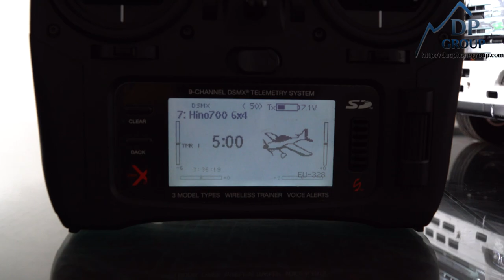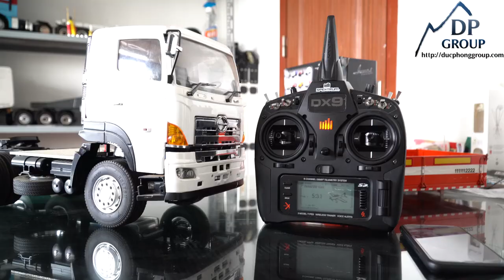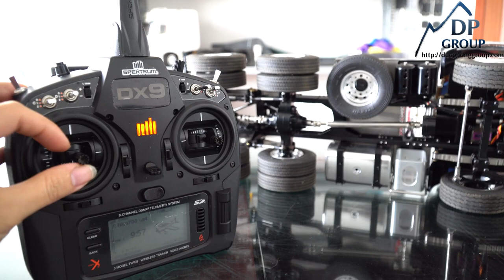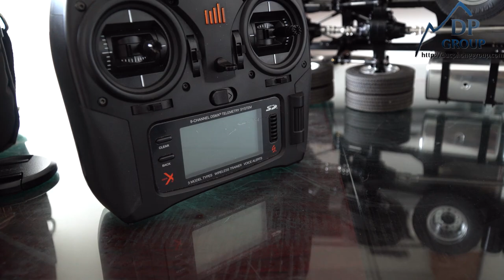Giới thiệu Hino700 6x4 đầu kéo điều khiển - dx9 spektrum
in VIETNAM.